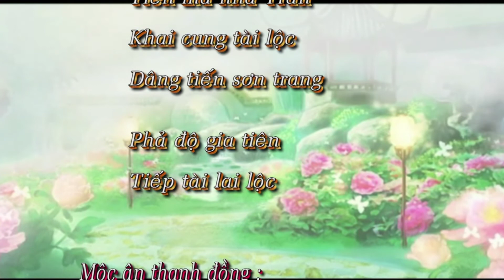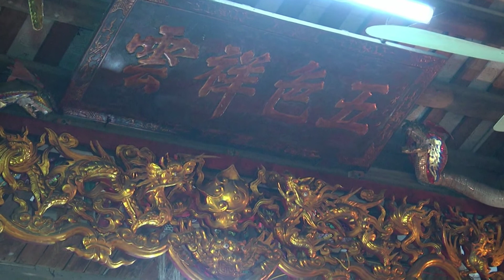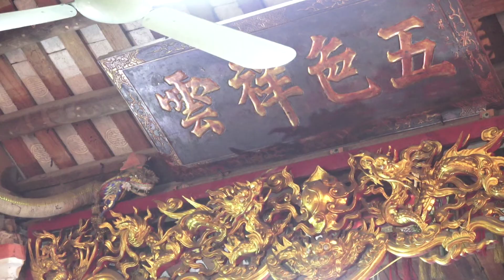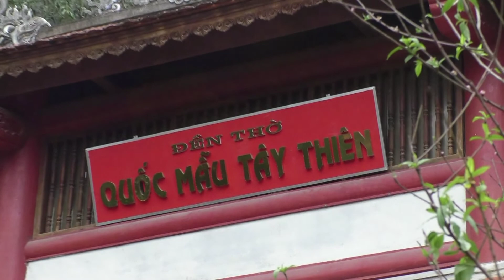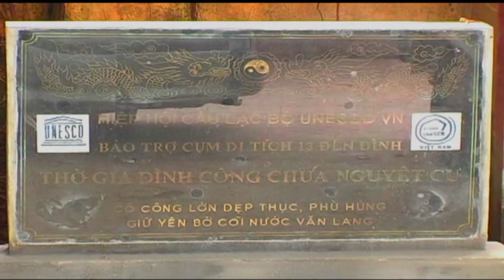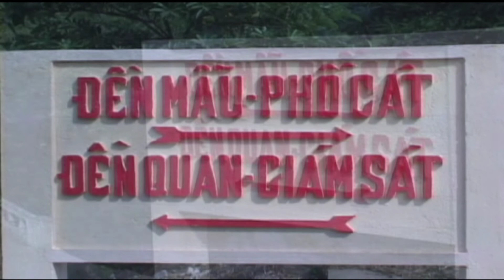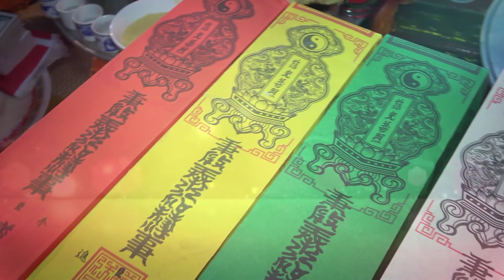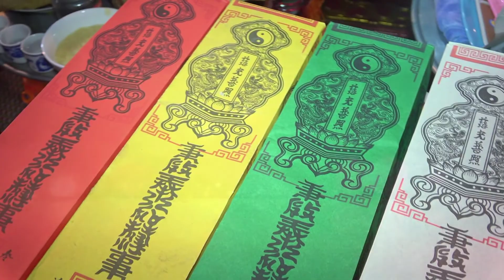Đền Đuông - Đồng Thầy Dương Thị Xứng HD 1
Sang Kha : CAMERA - CHỤP ẢNH - FLYCAM ...